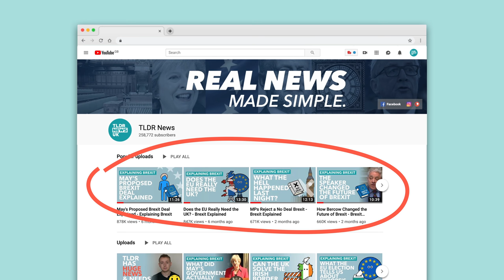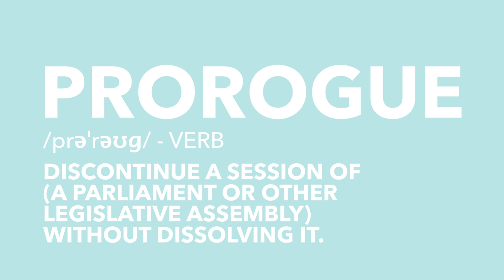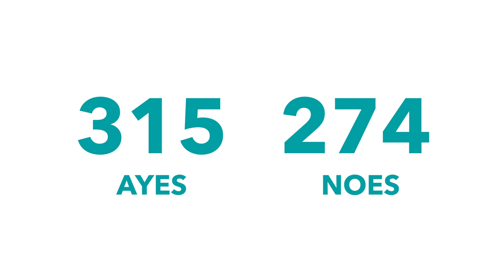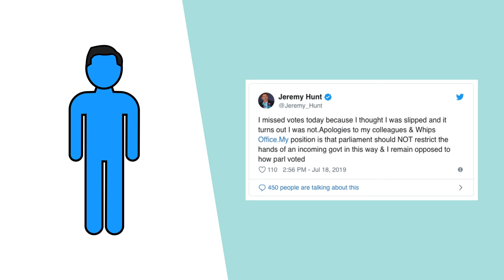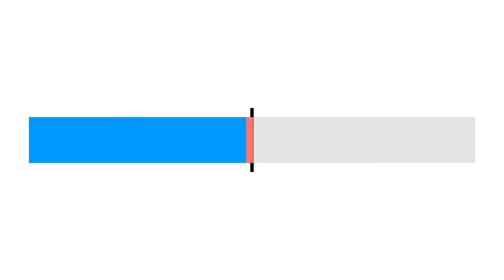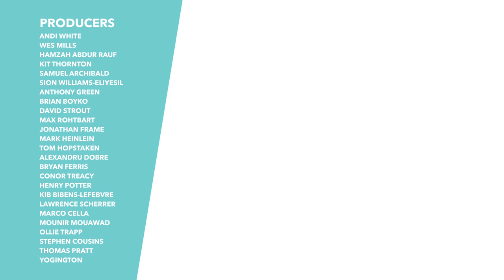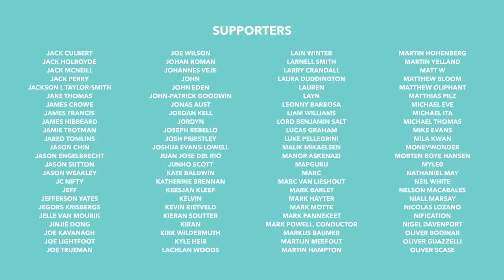MPs Vote to Block Prorogation (Forced No Deal) - Brexit Explained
Yesterday MPs voted (by a pretty large margin) to make prorogation harder. This means it will be harder for the new Prime Minister to force a No Deal Brexit through the House of Commons. A large number of MPs still seem determined that the UK cannot leave the EU without a deal, with 17 Conservative MPs opening voting against their own government in this vote. This is a bad sign for a new Prime Minister who doesn't really have a majority and who clearly has a very rebellious party to try and control...